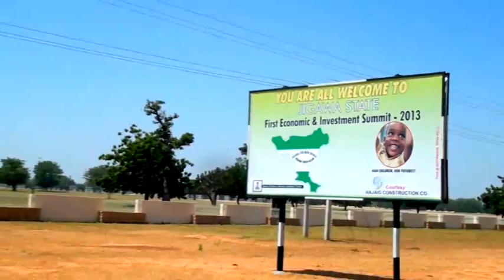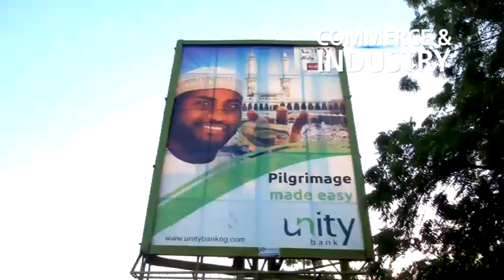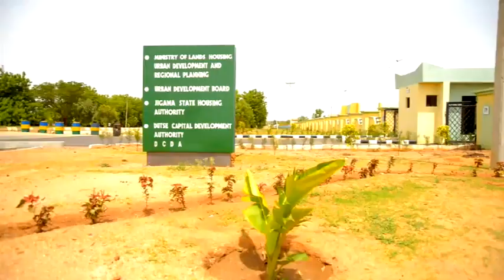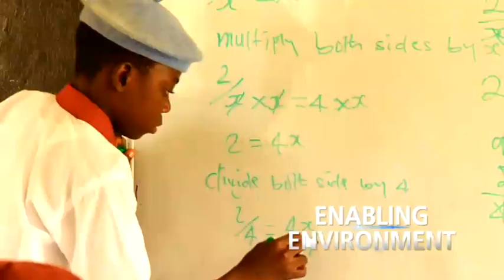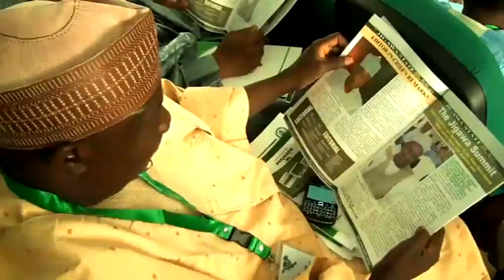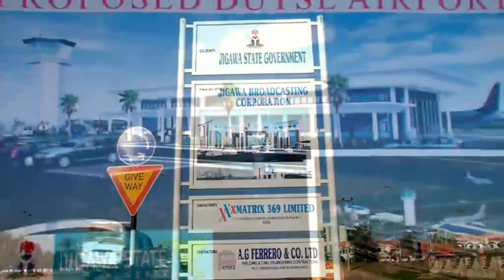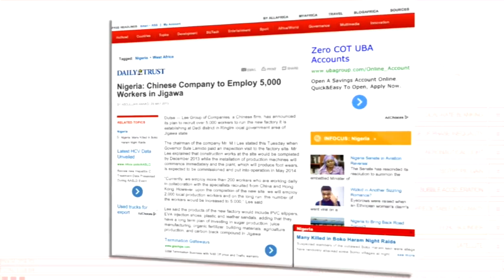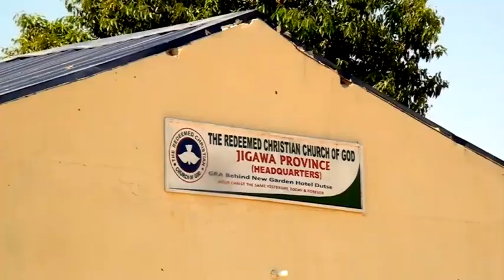Jigawa State First Economic Summit Documentary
It is a story of the proceedings of the first Jigawa State Economic and Investment Summit held during Sule Lamido's Administration.